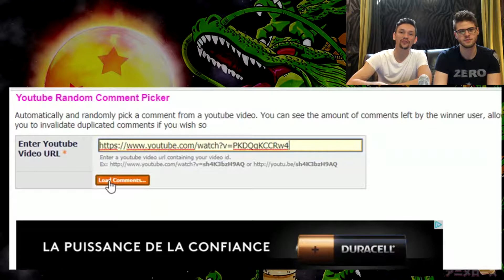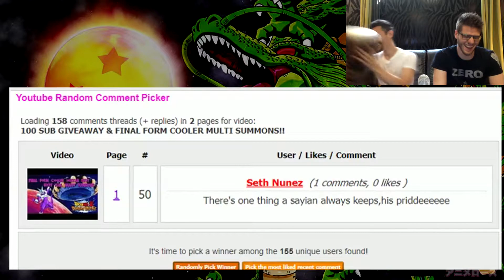ANIME ROSE 250 SUB GIVEAWAY! 25$ GIFT CARDS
We reached our 250 sub goal and we want to thank all of you for your support! As thanks here are two 25$ gift cards we are giving away for either Google Play, iTunes, Xbox, PSN, or Steam! Our next sub goal is 500 subs, once we've reached that goal we will be giving away the highly anticipated LR GOHAN ACCOUNT!!